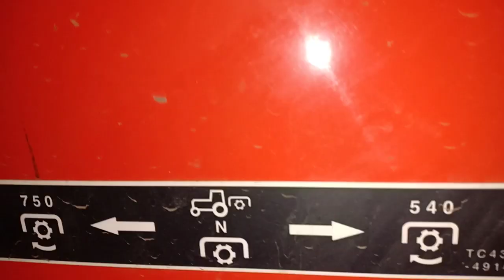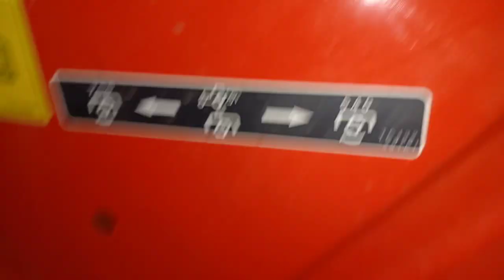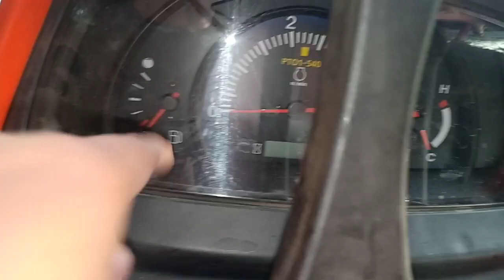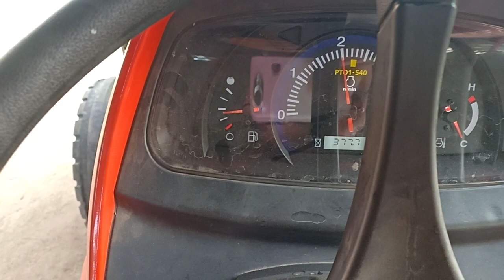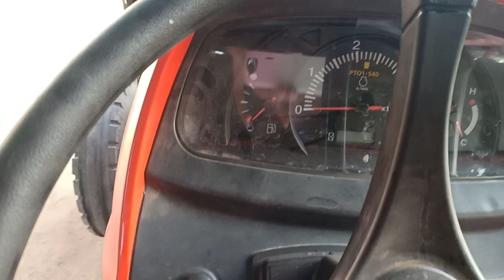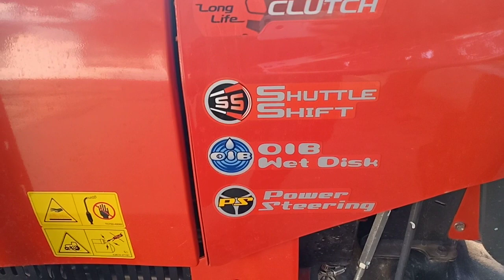Kubota MU5501- Full features and space